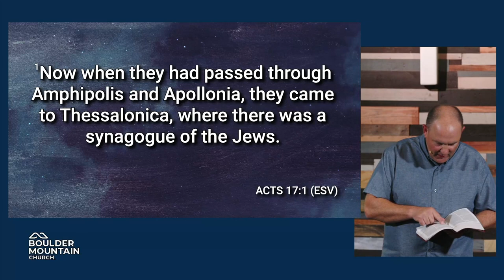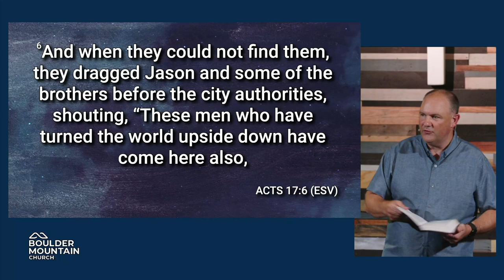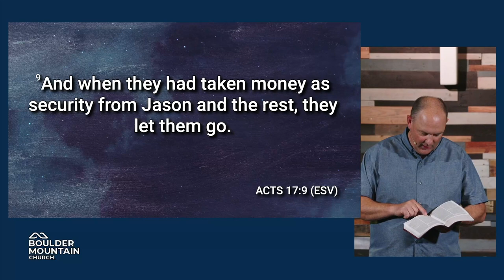The Kingdom of God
This Sunday, we begin a new series on the Kingdom of God and the cultural topics that often divide us. The apostle Paul's preaching brought the gospel into focus, by declaring that Jesus is Christ. The early Christians turned the world upside down. The early Christians commitment to the Kingdom of God positioned them in opposition to existing political and cultural structures, leading to societal upheaval and discussions about authority and allegiance. In the same way, we must decide who our king is and
what we are seeking first in our lives. May we be a people that says, Lord, your Kingdom come, your will be done

Acts 17:1-9